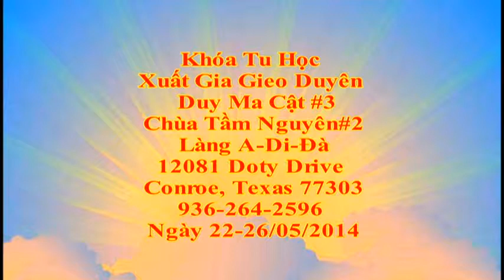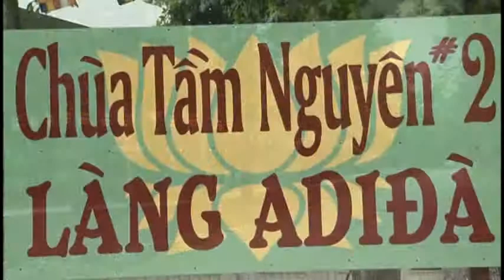TTT THÔNG LAI / PHÁP HỘI KHÁNH THÀNH ĐÀI TỔ QUỐC GHI ƠN Conroe, TX May 22-26, 2014 (D7-1)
d7 1